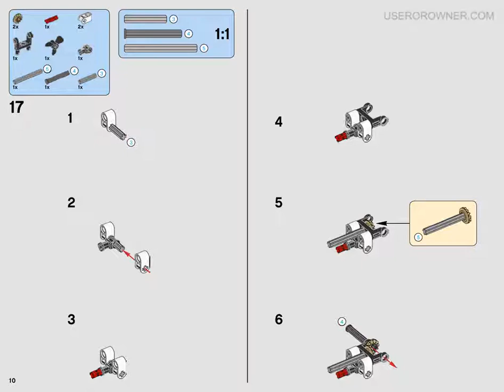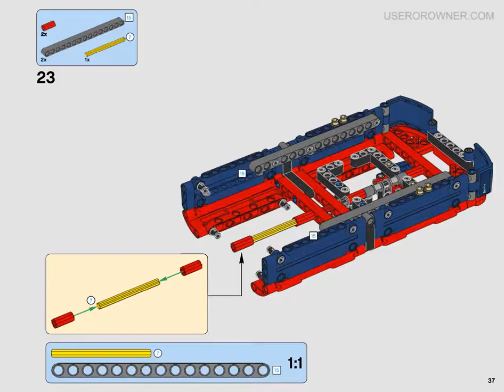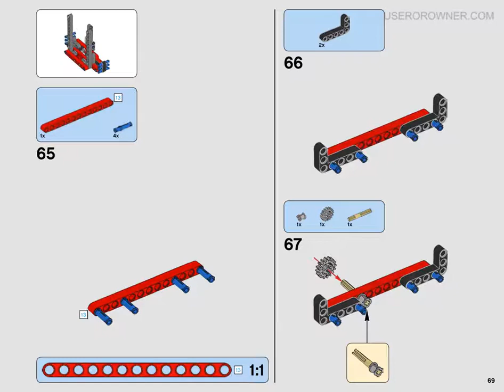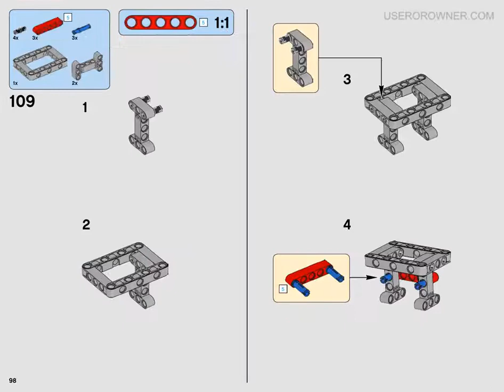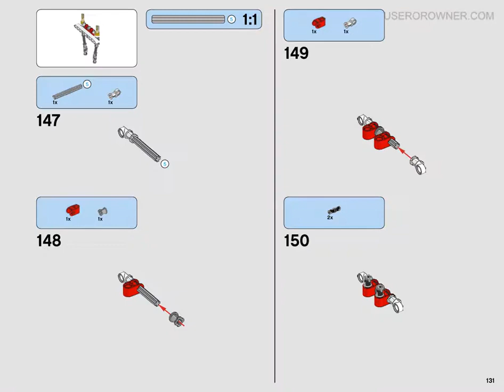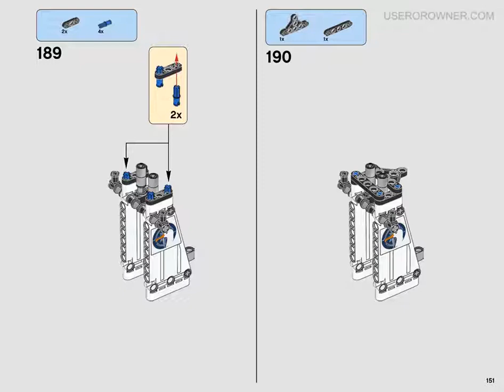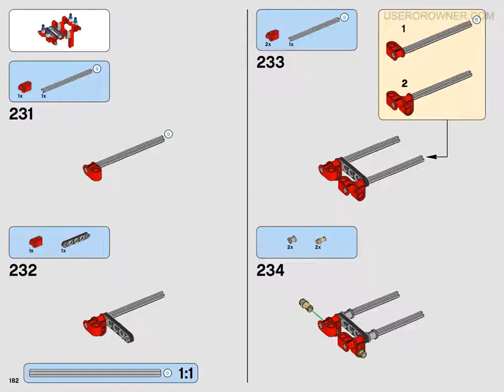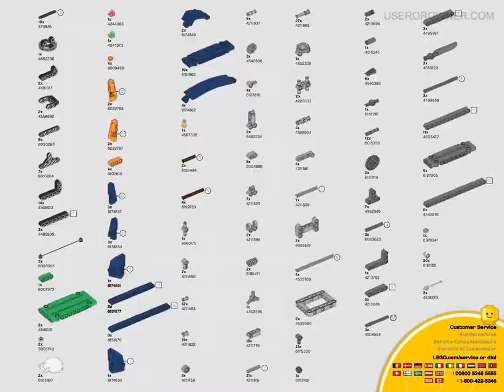LEGO Building Instructions For Lego Technic Ocean Explorer - 42064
The LEGO Technic Ocean Explorer 42064 is a construction set that allows you to build a detailed exploration vessel, complete with a working crane, rotating propeller, and a cockpit that opens to reveal a detailed control panel. The building instructions provide step-by-step guidance to assemble each component, including the vessel's functional winch and its maneuverable submarine with a robotic arm. With over 1300 pieces, this set is perfect for LEGO enthusiasts and builders who enjoy creating complex and interactive models of vehicles and machinery.